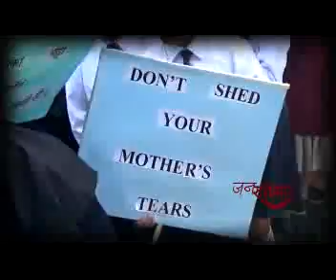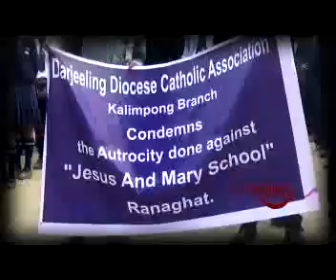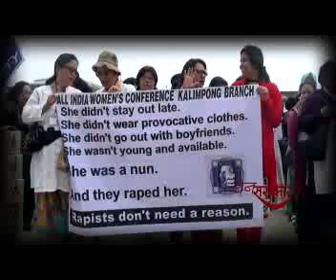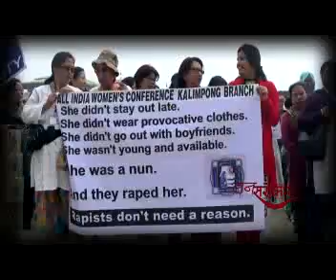JANSAROKAR 24th MARCH 2015 RANAGHAT NUN RAPE CASE INCIDENT PROTEST IN KALIMPONG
RANAGHAT WEST BENGAL NUN RAPE CASE INCIDENT OF 14TH MARCH 2015